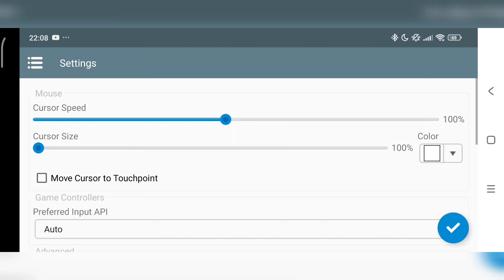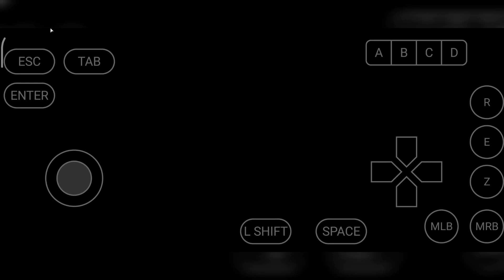The Binding of Isaac WInlator Frost 8.0 Rev 1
Winlator Frost 8.0 New Update Revision 1
PC Emulator On Android Perfomance Improve
The Binding of Isaac PC Android Gameplay
Wine 9.2 DXVK 2.5 Ajay Prefix
Resolution 2.5.1 Low Set
In-game long loading

Winlator@Frost 8.0R1 V1 (Proot) Latest
-Applied the update from 8.0 revision 1 official
-Added new turnip 25.0.0
-Added dxvk 2.4.1.1 gplasync which in the previous version I forgot to add it
-Added vkd3d 2.13 into start menu
-Fixed opengl version inside the virgl menu not changed, kindly I restore it with the default version from official
-Improvements and bug fixes have been made

Device : Poco F6 (Hyper OS)
CPU : Snapdragon 8s Gen 3
GPU : Adreno 735
OS : Android 14
RAM : 12/512Gb